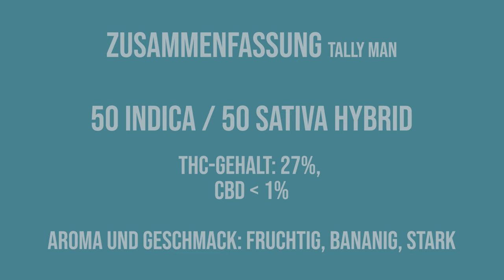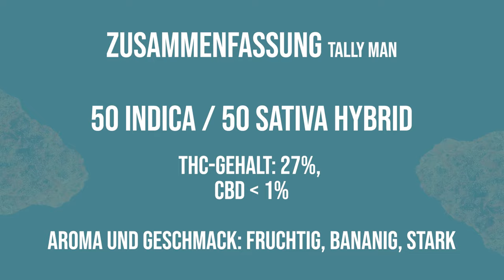Der medizinische Sortenbericht - Tally Man (DEMECAN 27:01 Petaluma)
🌿 Willkommen zurück, liebe Zuschauer, zu einer weiteren aufregenden Ausgabe des "Medizinischen Sortenberichts"! Heute haben wir eine ganz besondere Sorte für euch im Fokus: Tally Man. 🌱

⬇️  Zum Norddampf Relict gehts hier lang ⬇️

🧪 Taucht mit uns ein in die Welt der medizinischen Cannabis-Sorten, während wir euch alles Wissenswerte über Tally Man präsentieren. Dieses Video ist informativ und aufklärend und richtet sich ausschließlich an erwachsene Zuschauer, die sich über medizinisches Cannabis informieren möchten.

In dieser Episode erfahrt ihr:

🌱 Die Herkunft und Geschichte von Tally Man.
🔬 Die wichtigsten Cannabinoide und Terpene, die in dieser Sorte vorkommen.
💡 Medizinische Anwendungen und therapeutische Vorteile von Tally Man.
🔥 Erfahrungen von Patienten und deren Berichte über die Wirkung.

📢 Wir möchten betonen, dass medizinisches Cannabis in vielen Regionen legal ist, aber immer den örtlichen Gesetzen und Bestimmungen unterliegt. Bitte konsultiert immer einen Fachmann, bevor ihr medizinisches Cannabis nutzt.

Eure Kommentare und Fragen sind immer willkommen, also teilt eure Gedanken unten im Kommentarbereich.

Vielen Dank, dass ihr heute eingeschaltet habt, und bis zur nächsten Ausgabe des "Medizinischen Sortenberichts"! 🌿📚